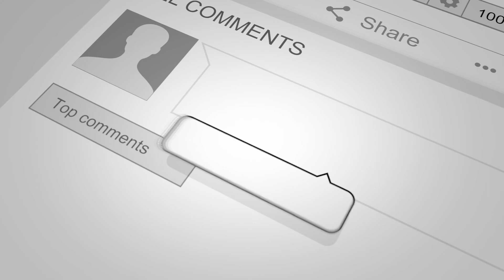Unlucky Morpheus - Knight Of Sword - A Dave Does Reaction